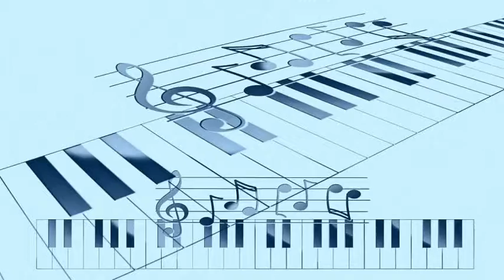Pupi Campo - Sonaremos El Tambor (1951)